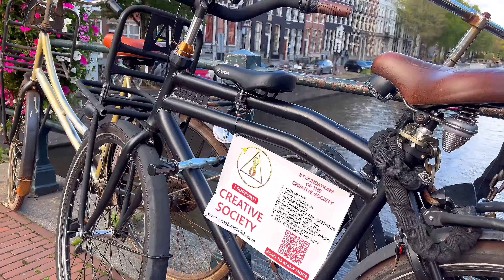Biking in Amsterdam 🚲